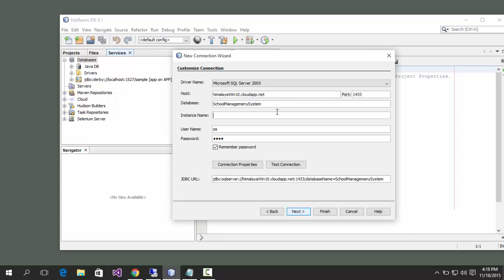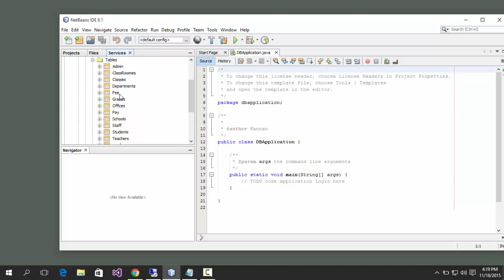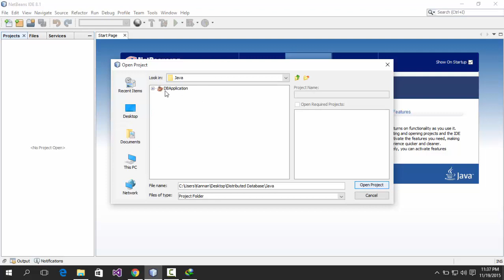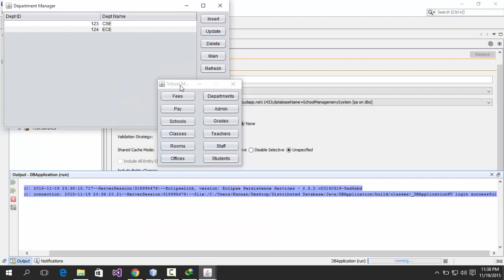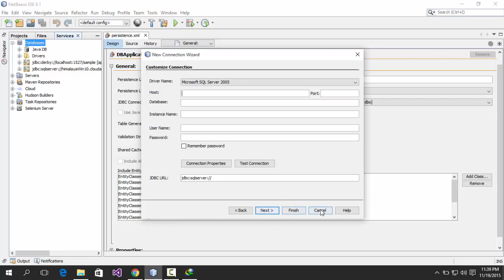Getting Started With Java & SQL Integration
In this video, your going to learn how to create a database connection between Java and SQL Server. Why this integration needs? SQL Server supports enterprise level support like easy and compatible working. So I am always using SQL Server and C# technique. In this project, I tried Java and SQL Integration. I attach project files also.